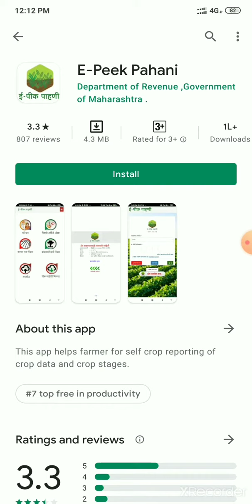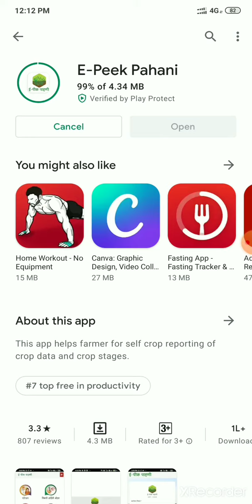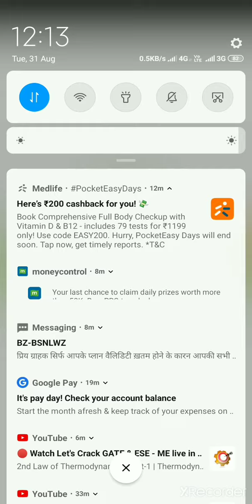e pik pahani app kase install karave ई पीक पाहणी ॲप कसे इंस्टॉल करावे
ई पीक पाहणी ॲप कसे इंस्टॉल करावे याबाबत माहिती दिली आहे